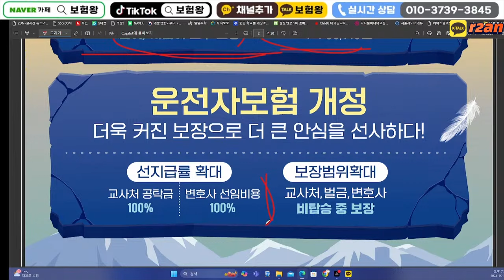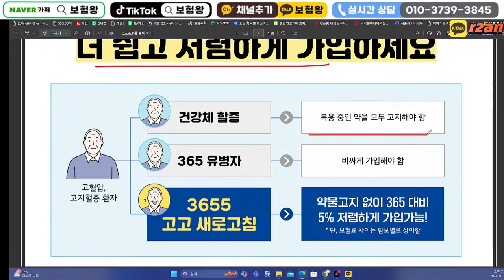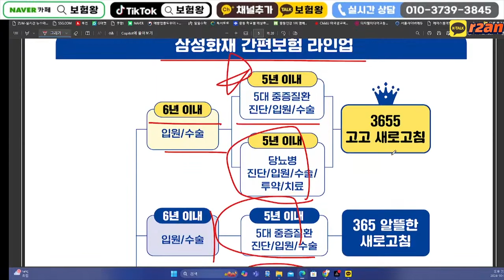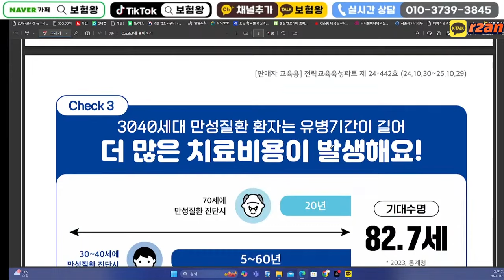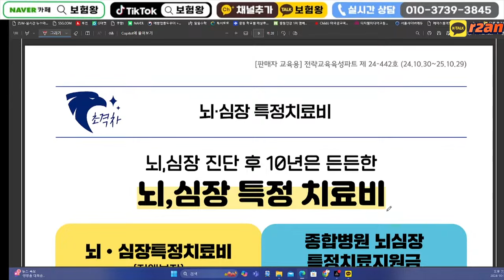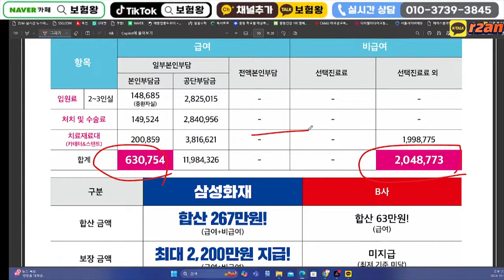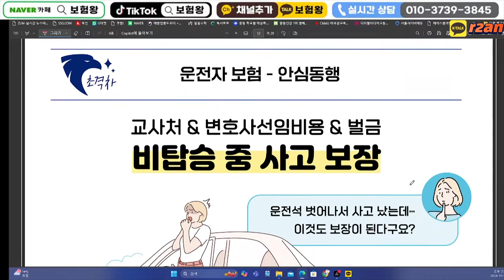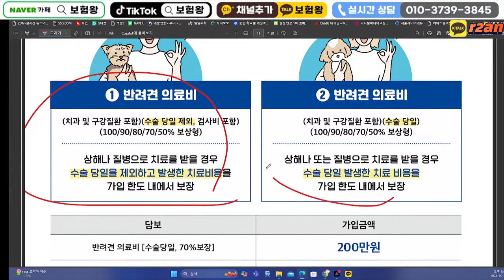11월 삼성화재 신상품이슈!! (3655 초경증간편플랜~)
안녕하세요~~

삼성화재 신상품이슈 올려드립니다

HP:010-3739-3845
카톡친구추가:r2an
카톡플러스친구:보험왕검색